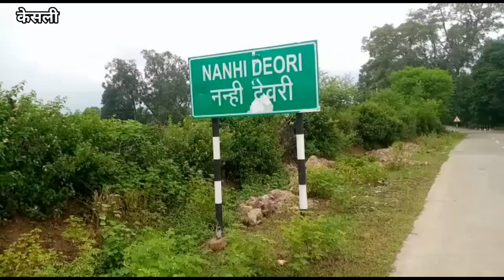झोलाछाप डॉक्टर की मनमानी वैक्सीन के बाद भी लगा देते हैं बॉटल